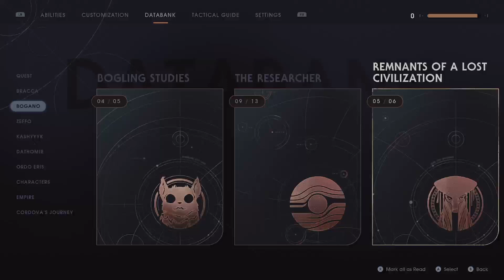Let's play Jedi Fallen Order - 18 - Chapter 4: Bogano revisit & Kashyyyk